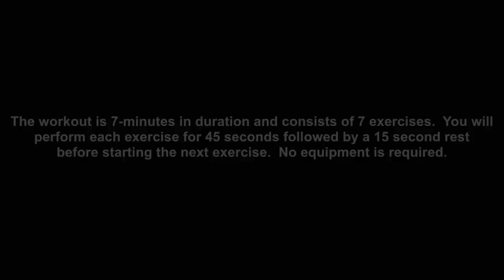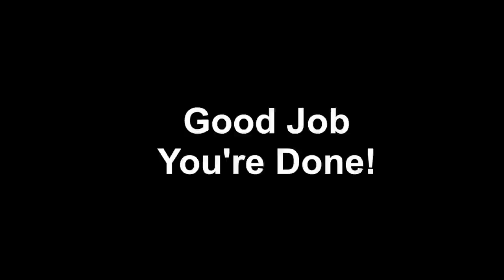Advanced 7-Minute Strength Workout for Runners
From beginners to professionals, strength training can transform your running.

You do not require a gym membership, special equipment or much time.

If you’ve struggled to make strength training part of your running routine, this advanced 7-minute routine will help you become the best runner you can be.

The exercises are as follows:

1. Single leg toe touch
2. Forward lunge with twist
3. Plank with alternate leg raise
4. Side plank with leg raise
5. Glute bridge with march
6. Push ups
7. Reverse plank

If you don't find this challenging enough, do the entire routine twice for a total of 14-minutes.

Beginner runner?